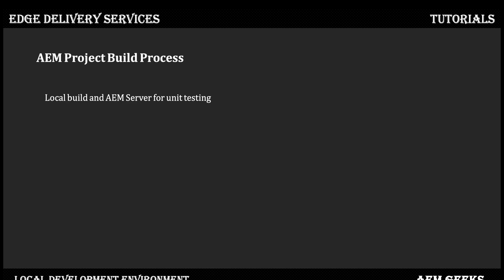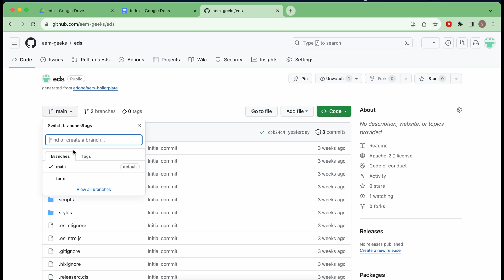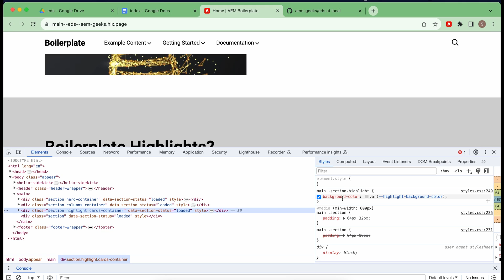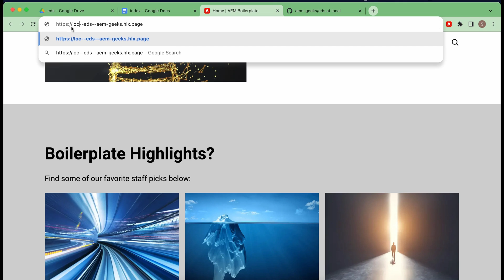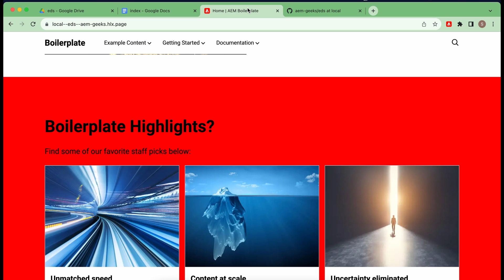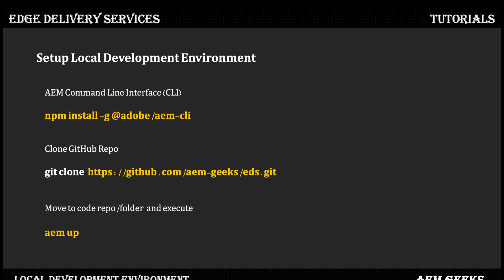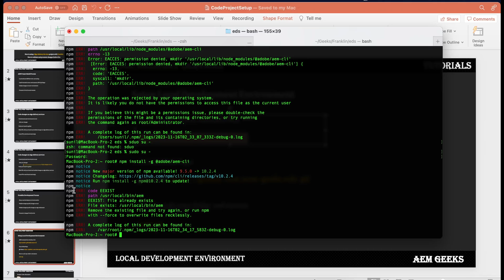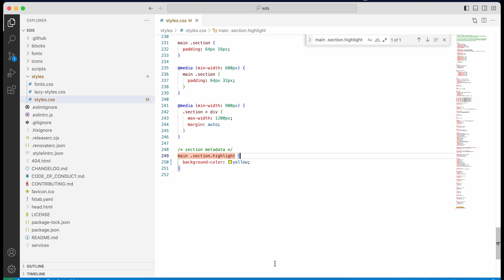AEM Franklin #6 | Local development setup and First code change in Edge Delivery Services project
This tutorial explains,
1. How to write code to aem franklin code project.
2. How to verify changes using feature branch in git and custom url.
3.  How to setup local development environment.

- To install aem cli
    npm install -g @adobe/aem-cli
- To start server
   Go to repo folder on local machine and execute
    aem up